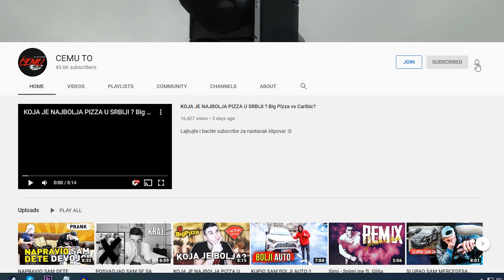PRANK NAD DRUGRICI DA SE DROGIRAM *prebila me*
bacite taj sub free je xd